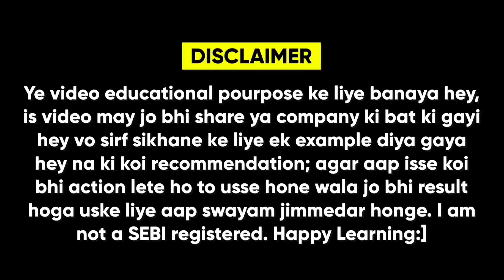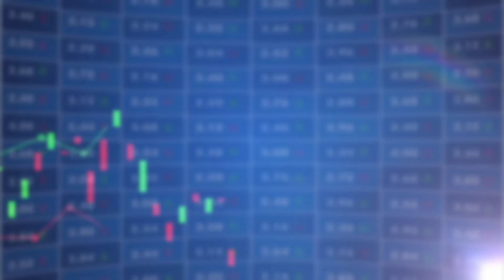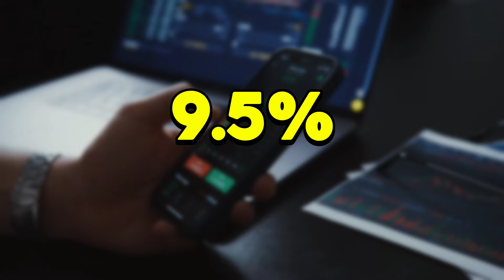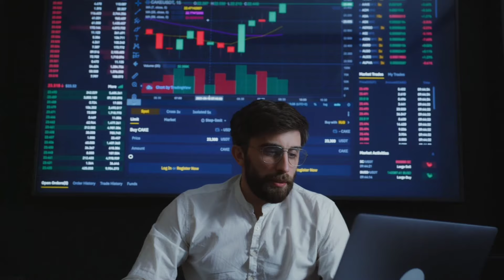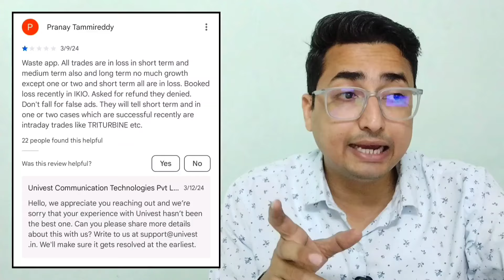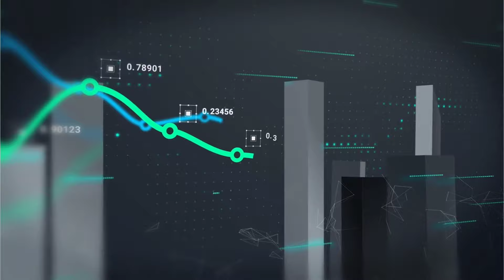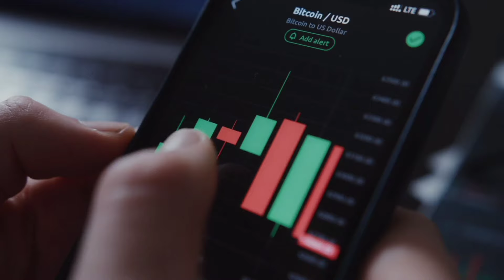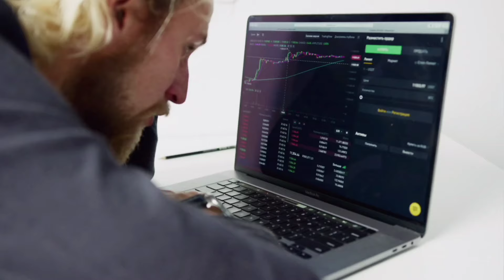Univest App Review in Hindi | Univest App Kaise Use kare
Univest App Review in Hindi | UnivestApp Kaise Use kare
Are you looking for a and user-friendly banking app? Look no! In this video, we will be conducting an in-depth review of the Univest App. We will explore its features, functionalities, security measures, and overall user experience.

Suggested videos -

This channel Demat Dive provides review videos for all demat accounts, trading apps, and investment apps.

1. We are not SEBI registered Advisors, any stock analysis video is not a direct buy/sell recommendation, please do your own research before taking any investment decision. The purpose of this channel is only to Educate you about stock investing.